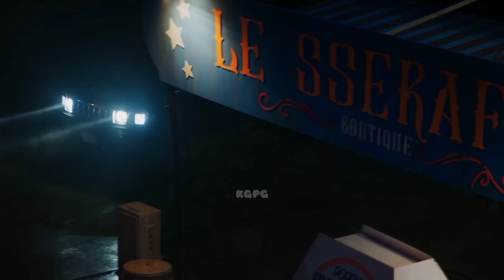LE SSERAFIM 'UNFORGIVEN' but it's only YUNJIN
I take into account only the solo parts of the member! not sharing with others, not singing in the background!